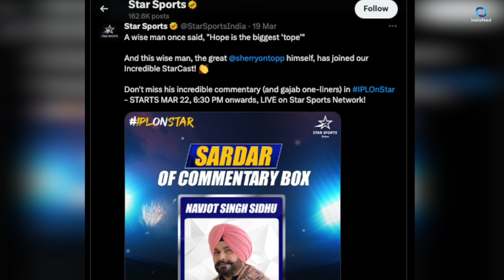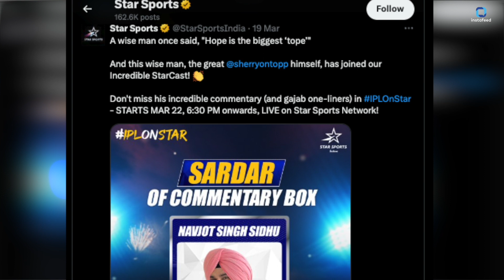IPL 2024 में होगी Navjot Singh Sidhu की वापसी, ऐसे जीतेंगे दर्शकों का दिल!